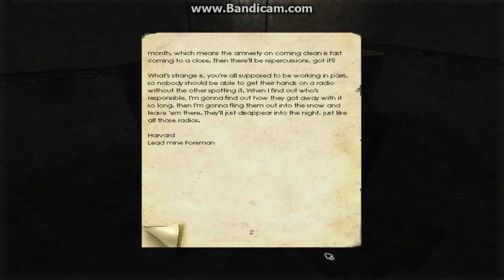Lets play Penumbra Overture episode 10